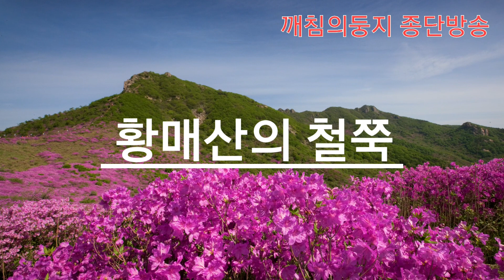고요한새벽에듣는불경#58 반야심경 재미있는영상 담화총사